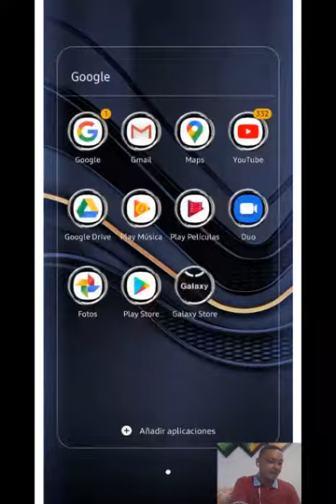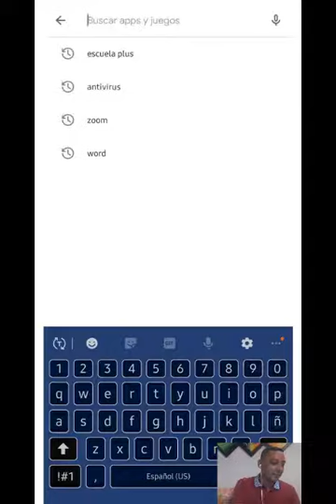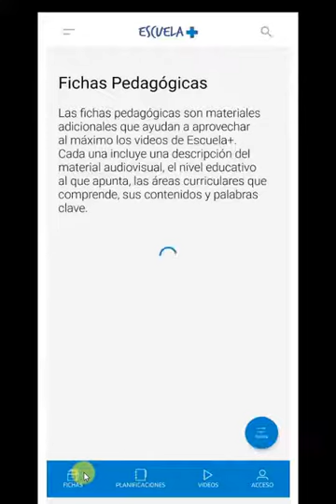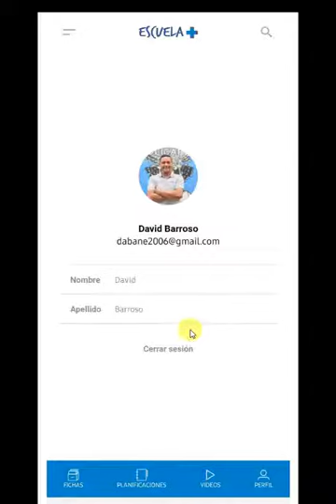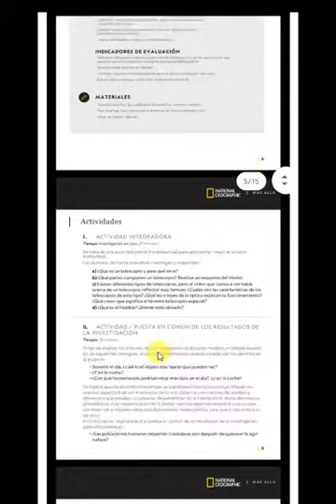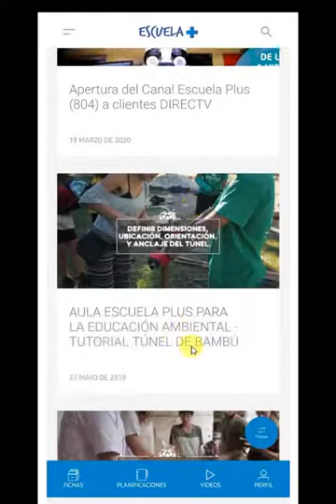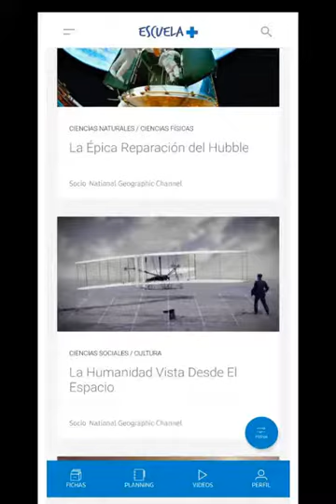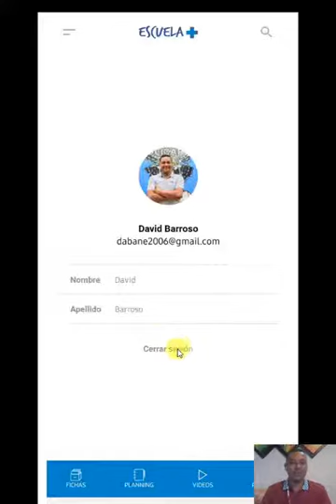Educación Audiovisual en Tiempos del COVID-19. Cap 11. AppEscuelaPlus - Instalación y trabajo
Video No. 11 de una Propuesta Metodológica en 14 días como apoyo a los docentes, para que aprovechen y se capaciten en una excelente herramienta de educación audiovisual, totalmente gratuita y en línea como apoyo al proceso de enseñanza - aprendizaje, se diseña e implementa esta propuesta que busca enseñar a los docentes del país y quienes visiten nuestro blog cómo implementar la propuesta de educación audiovisual Escuela+ como complemento a sus clases virtuales.

Todo lo anterior con vídeos cortos, fáciles de entender y aplicar en su proceso diario con los estudiantes o desde la virtualidad; uno para cada día de la cuarentena, un total de 14 vídeos donde el maestro quedará con los conceptos y herramientas necesarias para viajar por el sendero de un docente innovador con E+.

Espero que te sea de ayuda, no busco suscriptores, sino más docentes formados e implementando E+ en su proceso de enseñanza - aprendizaje.